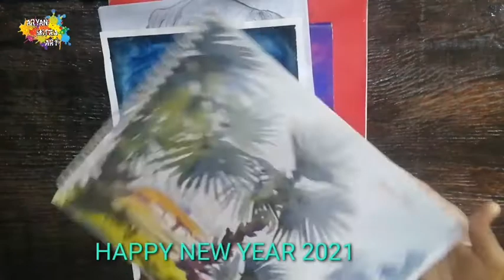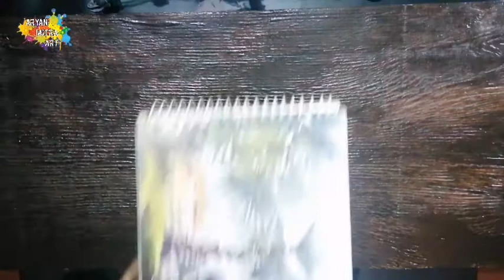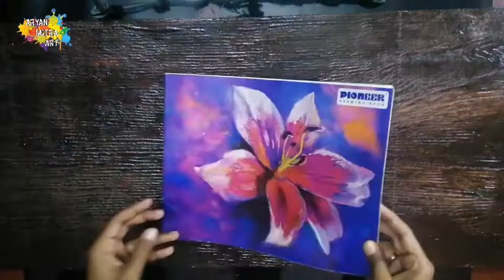All Drawings Of 2020||Aryan Mitra ART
🔸Hi Guys I am Aryan Mitra this my Channel ARYAN MITRA ART

aryan_mitra20

🔹Apsara Matt Magic Non-Toxic Eraser
🔹Faber-Castell 4 Tri Grip Brushes (Flat)
🔹Artline Graphite Pencil
🔹Camlin GraphitePencil

🔹Faber-Castell Graphite Pencil 2b, 3b, 4b, 5b, 6b, and 8b grade

.(For Purchase).

Intro music👇
🎶)Bay Breeze forty
Outro Music👇
🎶) urban Cradles

🔸 My Editing Application -
      Kine.master(Diamond Version)

🔸My Thumbnail maker - PicsArt

ART AVATAR
SOUM'S ART
SUBHAJIT MANDOL ART
SHUBHAM DOGRA ART
KARTARTIST]
BEST DRAWING YOUTUBER
           {IN INDIA}